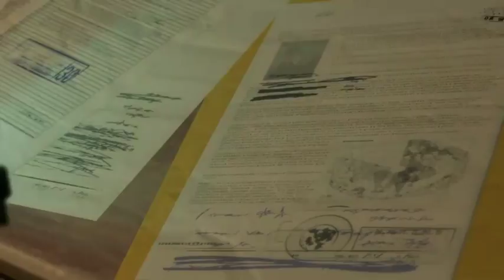METAL GEAR SOLID V THE PHANTOM'S PAIN EP:4 WALKTHROUGH